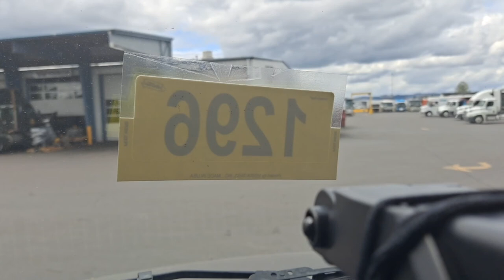(87) A weekend home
After some hair raising brake issues, it was time yet again to head over to the nearby freightliner to have the shop take a closer look.
The problem has been found and diagnosed. the only hang up was that the repair kit was at another location and would not be transported until Monday.
So we were able to go home for the weekend and spend some time with family. A new car port was purchased to store my pickup while away so I got to work setting it up.